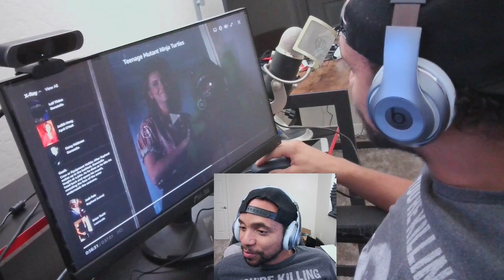Teenage Mutant Ninja Turtles Movie Reaction (1990)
CLASSIC!! Man I enjoyed this movie like im a kid again! Teenage Mutant Ninja Turtles Movie Reaction (1990)